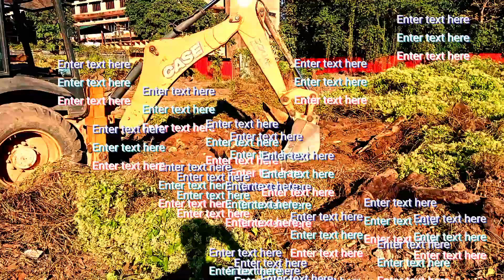jcb, jcb video, jcb cartoon, jcb gadi, jcb tractor🚜🚜🇮🇳🇮🇳🥰🥰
jcb
jcb video
jcb cartoon
jcb , jcb wala
jcb wala cartoon
jcb game
jcb cartoon video
jcb songadijcbtractorg
jcb video new ২০২৩